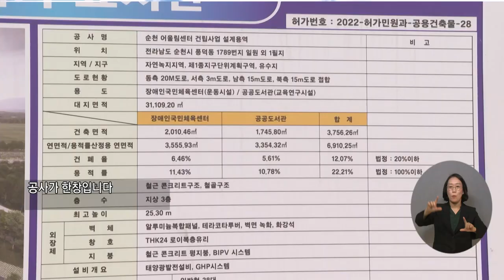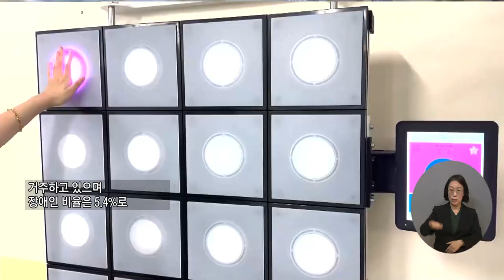복지TV뉴스24 _ 순천시, 장애인체력인증센터 공모 선정 / 2023.10.18